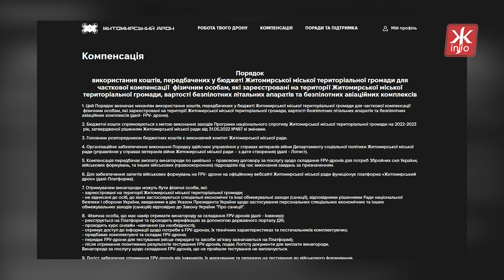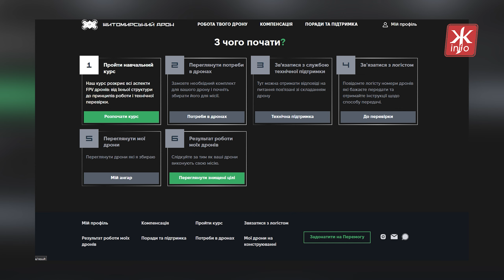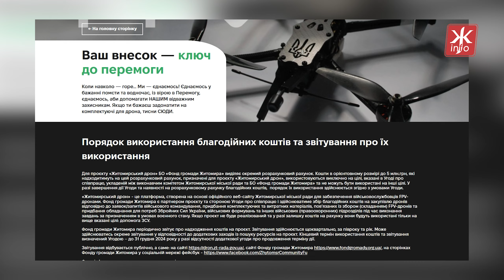Влада затвердила порядок компенсації для житомирян, які будуть збирати FPV-дрони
Проєкт «Житомирський дрон» – вже працює, близько 30 волонтерів зареєстровані в системі. Тобто житомиряни вже можуть долучатися до допомоги Збройним Силам: збирати FPV-дрони, стати постачальником запчастин або задонатити на закупівлю.